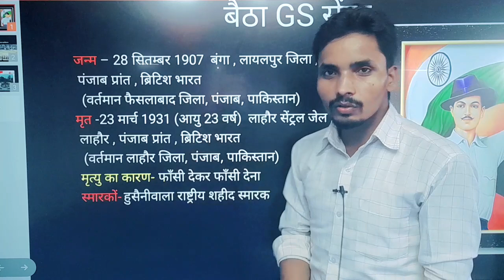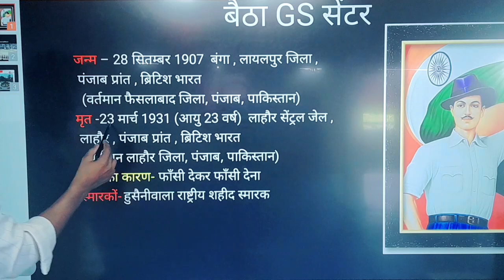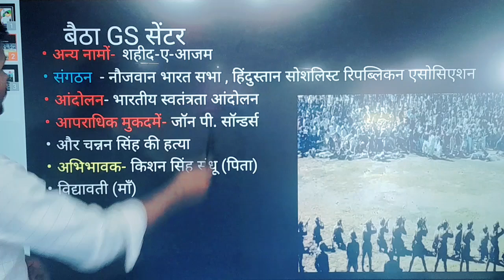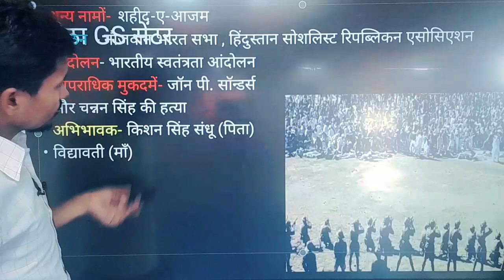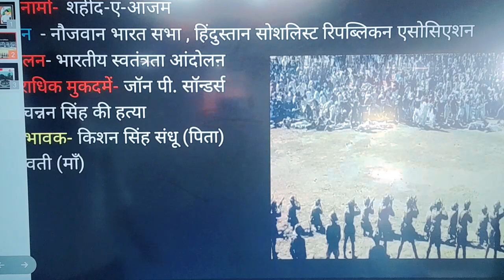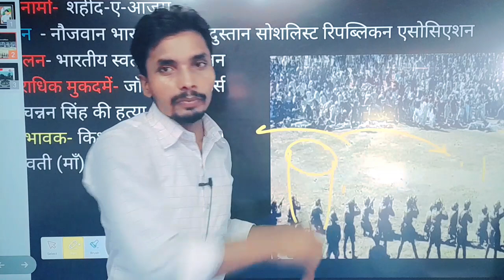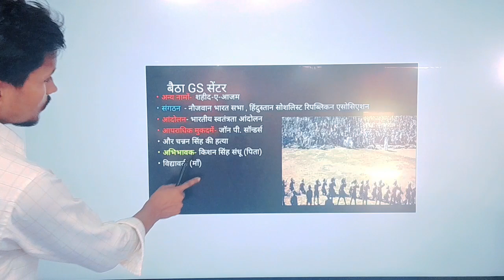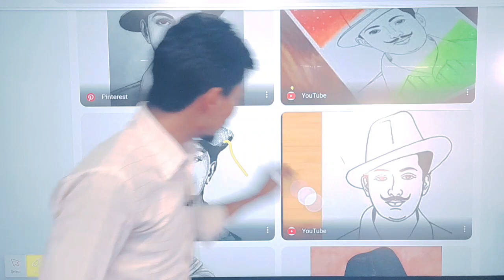सहिद ए आजम भगत सिंह का जीवनी। भारत का स्वतंत्रता आंदोलन मे भगत सिंह की भूमिका। By Baitha Sir